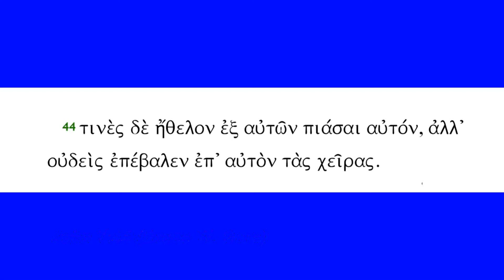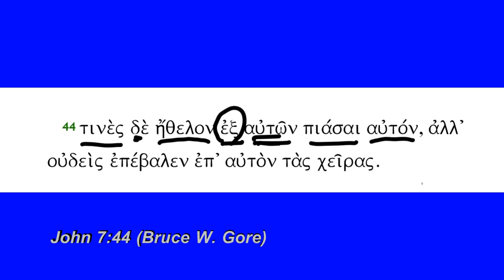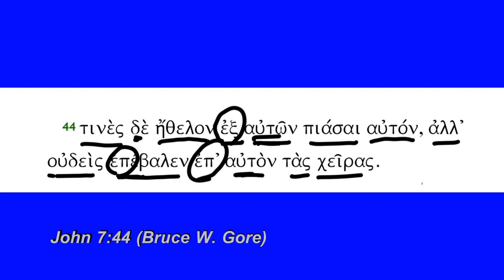John 7:44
John 7:44